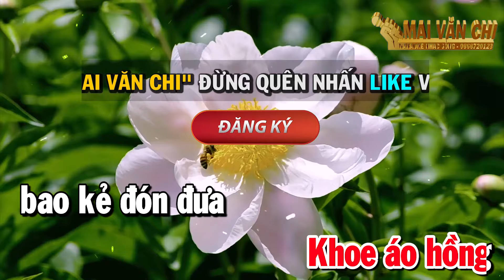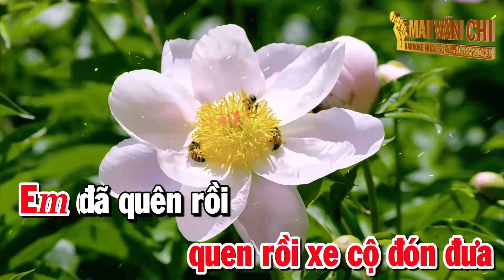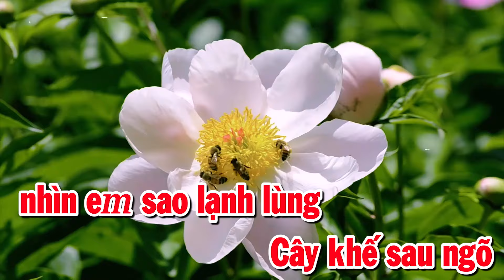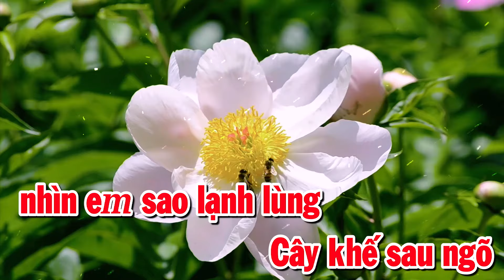Cây Cầu Dừa Karaoke Nhạc Sống Cha Cha Cha Tone Nữ | Mai Văn Chi